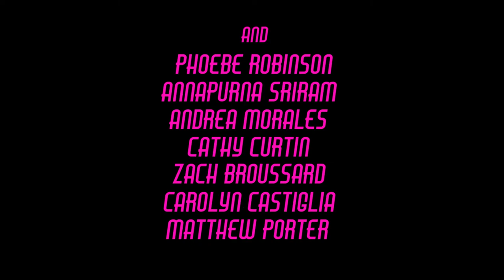In Case of Emergency Trailer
The Women's Film Festival 2018

IN CASE OF EMERGENCY

Saturday, March 17th, 2018 at 9PM
Drexel URBN Annex Screening Room
3401 Filbert Street

FEATURE COMEDY | 120 MIN | USA
Directed by Stefanie Sparks

One woman’s sometimes raunchy, always funny internal battle of status vs. substance.

Following an accident Sarah Williams, a New York City socialite, is forced to reevaluate her values in this darkly comic, low budget gem. Is Sarah ready to put away her judgements and pearls to descend into the subways of redemption? Or will she continue up the photoshopped elevator towards a lonely, bitter Park Avenue high rise? Laugh out loud with hints of gag-me gross & riot girl angst, director Stefanie Sparks’ edgy comedic genius grapples with what really matters in a world of selfish selfies: friends IRL. With appearances by Phoebe Robinson (YOU CAN’T TOUCH MY HAIR, 2 DOPE QUEENS), Cathy Curtin (ORANGE IS THE NEW BLACK) and other emerging female comediennes.